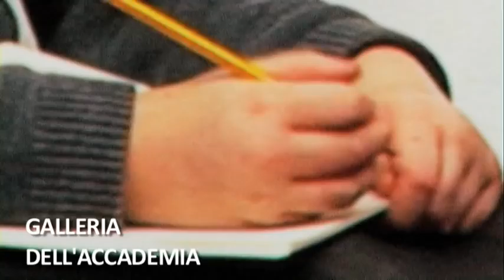Arte torna arte (estratto dal videoFocus)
Galleria dell'Accademia, via Ricasoli, 60 Firenze. Dal 7/5/2012 al 4/11/2012

In questo video le opere di 32 artisti si rispecchiano nel passato riflettendo citazioni e allargando metafore. Sono esposte a Firenze tra grandi capolavori come il David di Michelangelo...

Videoproduzione UnDo.Net, maggio 2012. Riprese e regia Domenico Palma